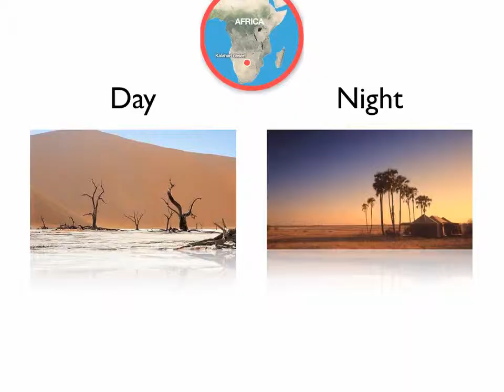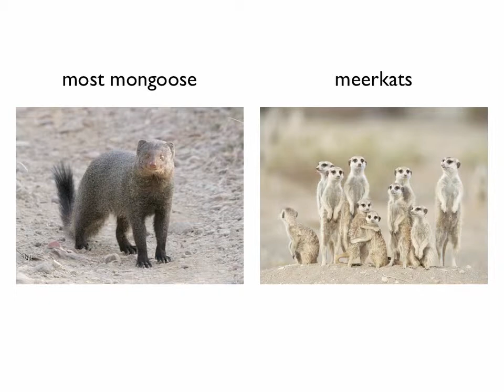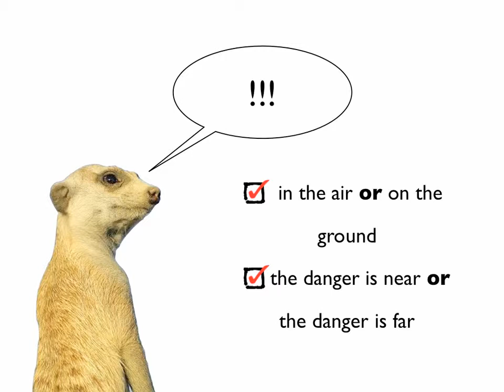YLE-F Documentary 3 Meerkats